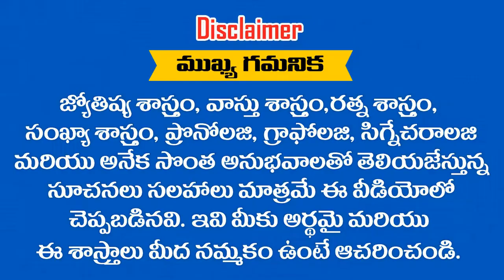" MANOJ "అనేది మీ పేరు అయితే ఈ వీడియో చూడండి || RAMM KRISH NIHAN